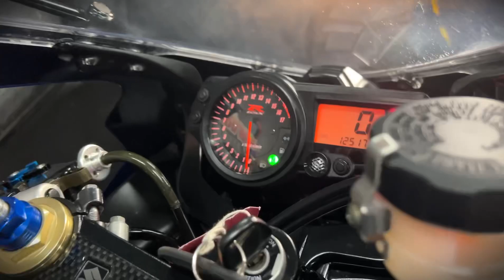JORDAN BIKES- For sale- Suzuki GSXR600 K4, 2004 "54" plate with just 12,517 miles from new. £4390.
For sale- Suzuki GSXR600 K4, 2004 "54" plate with just 12,517 miles from new. This is a stunning bike that has been cherished and hardly used and has some lovely extras fitted. The GSXR600 especially the K4 is a much sought after model, renowned for its razor sharp handling and stonking motor offering a claimed 100bhp, they really are a fantastic road bike. This particular bike has an A16 exhaust, tail tidy, dark screen, braided brake lines, R&G protection, LED indicators, Pyramid rear hugger, billet heel plates and a seat cowl. All yours for just £4390.